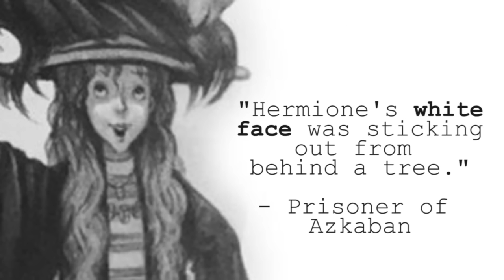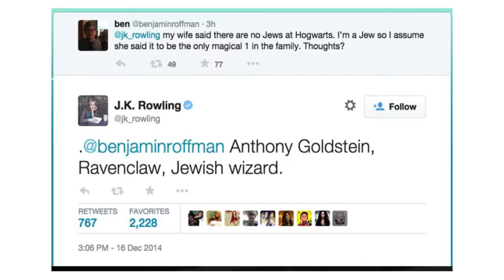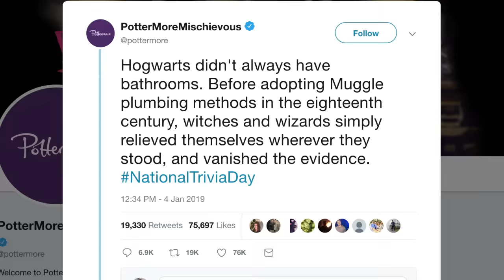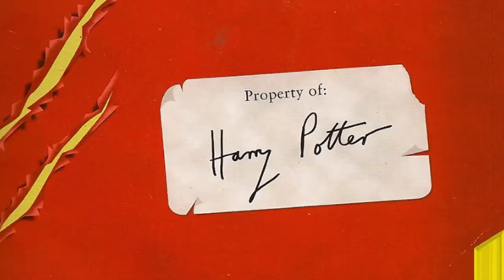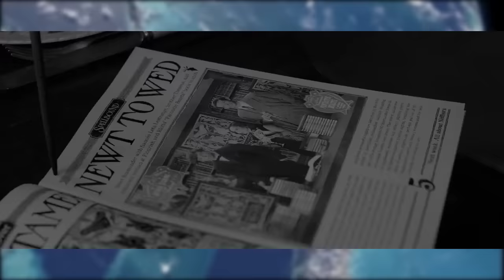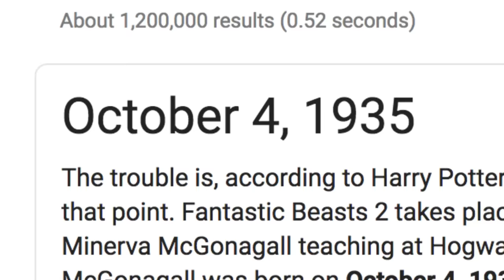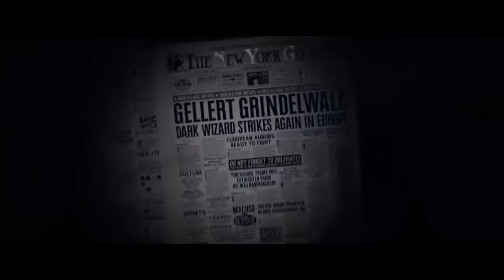The Crimes of Grindelwald - Ruining a Franchise